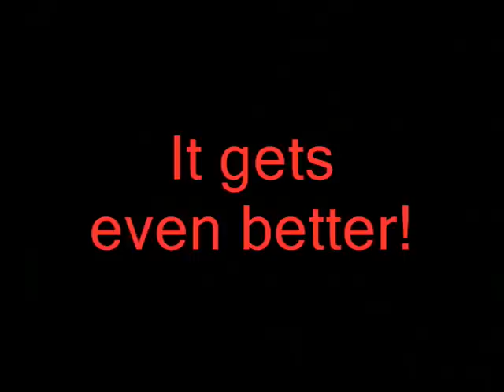Pool Billiards Prodigy Keith ODell Jr Jumping a full ball at only 3 years old!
3 year old Pool Prodigy Keith O'Dell Jr back again!  As you all know he has been on Cnn, Rachel Ray, Today show, gma and even part of the movie "9ball" This time with some amazing LEGAL Jump shots! We didnt think Jr would be jumping a full ball for another year. Then again who ever thought an 18 month old could run a 7 ball rack? If your wondering what he is jumping with its a Mcdermott! Its part of Keith jrs cue line "poolprdoigy". Mcdermott, Apa, Delta-13, Brunswick, and Kamui tips.